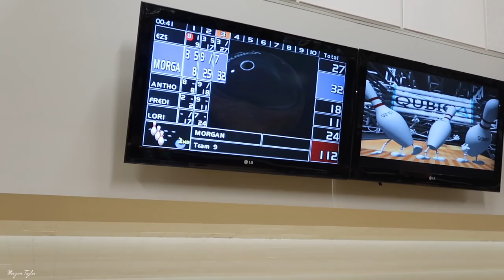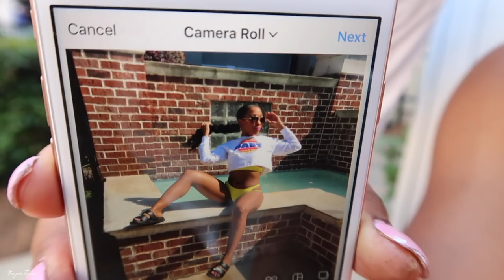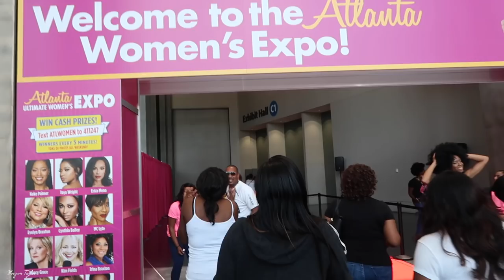♥︎ Summer VLOG #1 ☀️Pool, Parties, & Friends - First Week FREE! ♥︎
OPEN ME!